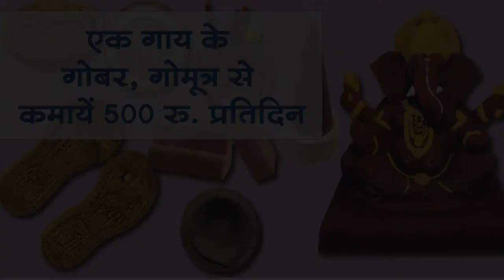Earn Rs 500 per day from cow dung and urine एक गाय के गोबर, गोमूत्र से कमायें 500 रु प्रतिदिन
एक एकड़ की खेती वाले लघु सीमांत किसान एक देशी गौवंश से शून्य लागत की खेती के अलावा लगभग ५००/- प्रतिदिन की आमदनी प्राप्त कर सकते हैं. गाय के गोबर और गौमूत्र से केंचुआ खाद, धूपबत्ती, हवन सामग्री, दन्त-मंजन तथा गौमूत्र से कीट नियंत्रक, गोनायल, गौमूत्र-अर्क इत्यादि बनाकर अच्छी कमाई कर सकते हैं.